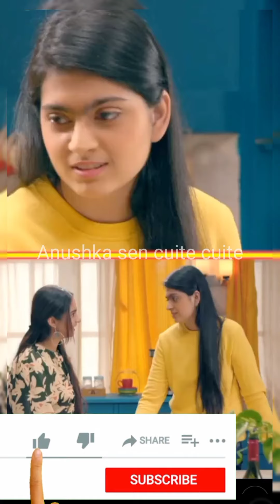What's on my plate with Anushka sen |Episode 06| offcial video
Hey guys this is what's on my plate with anushka sen  episode 06  so funny and enjoy 🤣🤣😅❤️🥰

Cheak other Episodes

Follow on me on instergrm
Anushka sen  cuite cuite instergram  page

special thank for anushka sen